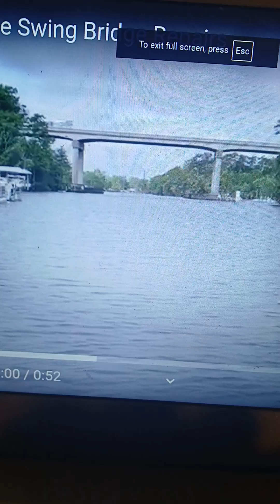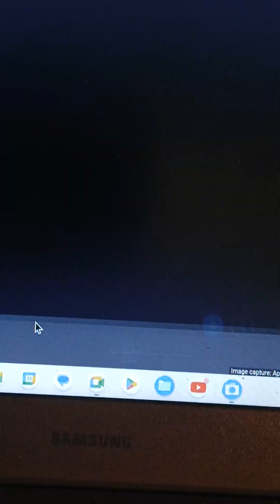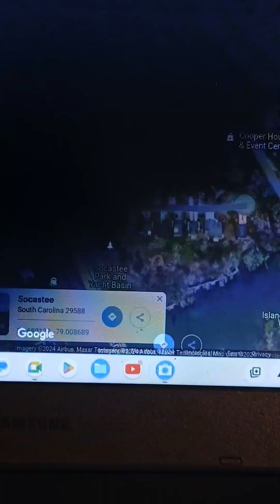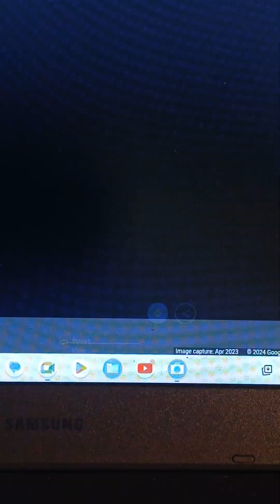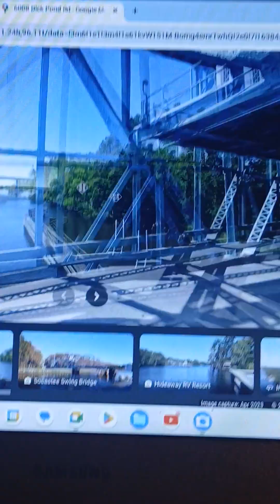Historic Socastee Swing Bridge Repair Project Horry County, SC (7/25/2024)